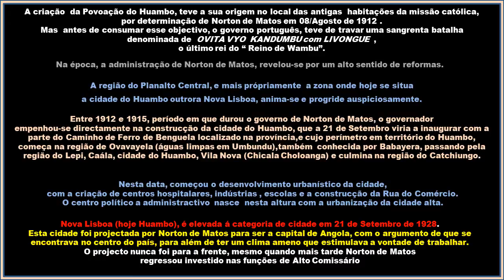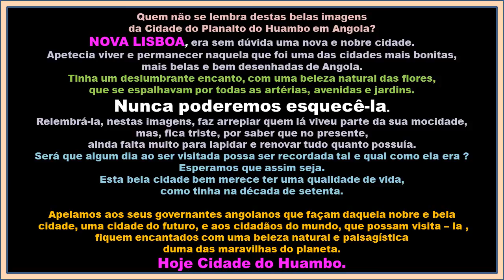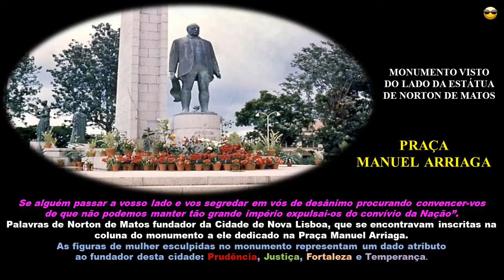Angola NOVA LISBOA